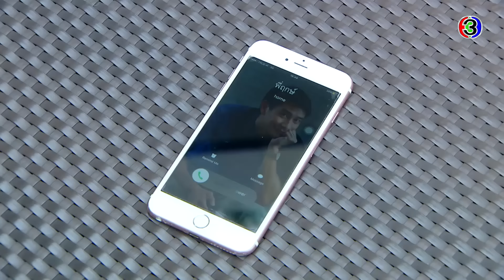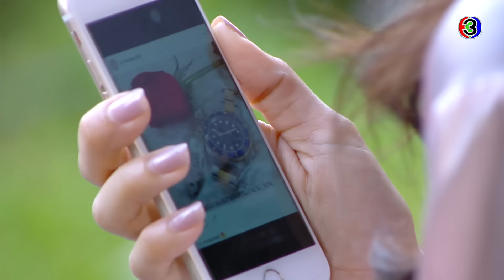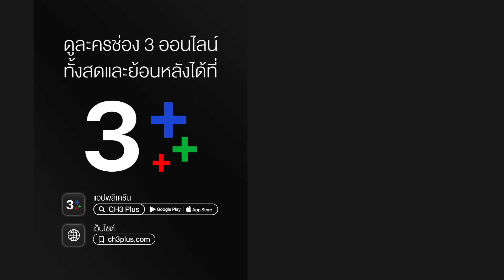เพลิงบุญ PlerngBoon EP.20 ตอนที่ 1/4 | 30-03-63 | Ch3Thailand